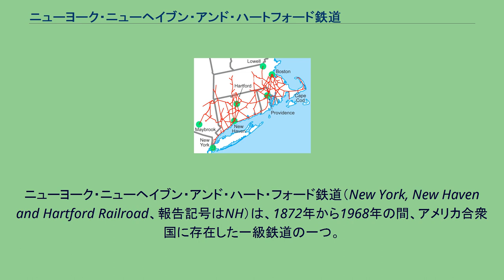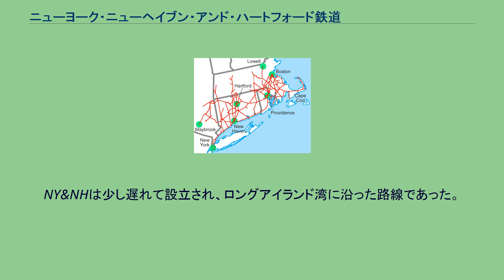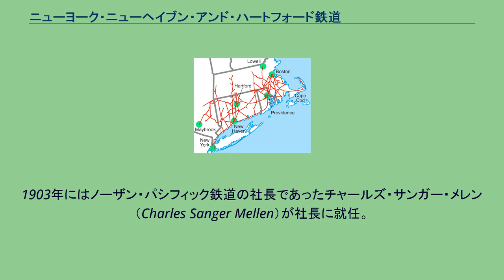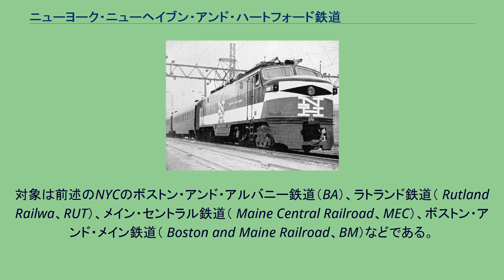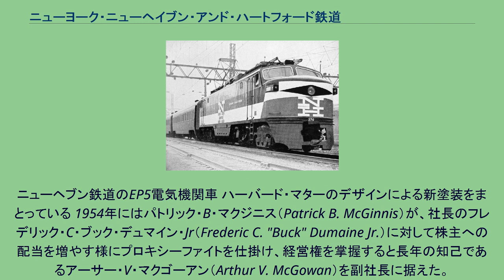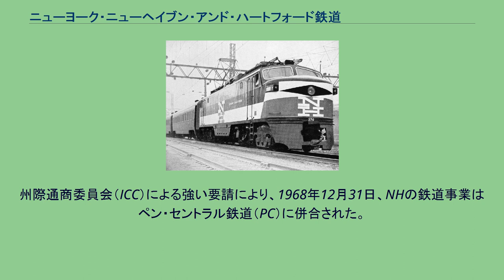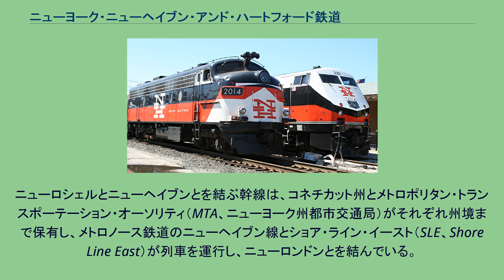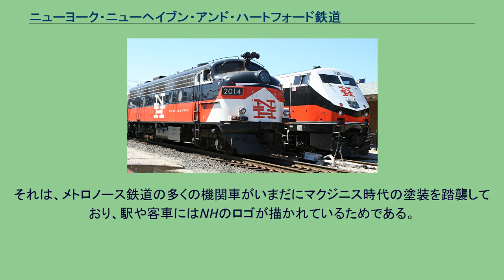ニューヨーク・ニューヘイブン・アンド・ハートフォード鉄道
ジョン・モルガン
ニューヨーク・ニューヘイブン・アンド・ハート・フォード鉄道（New York, New Haven and Hartford Railroad、報告記号はNH）は、1872年から1968年の間、アメリカ合衆国に存在した一級鉄道の一つ。
ニューヘイブン（鉄道）と通称される。
コネチカット州、ニューヨーク州、ロードアイランド州、マサチューセッツ州に展開し、ボストンとニューヨークとを結ぶ路線が重要であった。
NHの設立は1872年7月24日で、ニューヨーク・アンド・ニューヘイブン鉄道（NY&NH）とハートフォード・アンド・ニューヘイブン鉄道（H&NH）の合併によるものである。
ニューヨークからコネチカット州ニューヘイブン、ハートフォードを経てマサチューセッツ州スプリングフィールドとを結んでいた。
また、ショア・ライン鉄道をリースし、コネチカット州ニューロンドンとも結んでいた。
NHはさらにいくつかの路線や鉄道運営をリースしようとしており、ニューイングランドにおいてボストン・アンド・オルバニー鉄道（Boston and Albany Railroad、略称BA）以南の路線すべてを事実上独占した。
NHの起源となる最初の路線は、1839年にH&NHのハートフォード～ニューヘイブン間として開業した。
ニューヘイブンでは、蒸気船でニューヨークと接続していた。
1844年には鉄道路線が北進してスプリングフィールドへ、東進してウースターへ、そしてボストンへと接続された。
NY&NHは少し遅れて設立され、ロングアイランド湾に沿った路線であった。
多数の川を渡る必要があったため、多くの橋梁が架けられた。
1848年、ニューヨーク・アンド・ハーレム鉄道（New York and Harlem Railroad、のちにニューヨーク・セントラル鉄道（NYC）の一部となる）の線路使用権を行使して営業を開始。
区間はウッドローンからニューヨーク間であった。
1912年より、グランド・セントラル駅がニューヨークにおけるターミナルとなった。
19世紀末から20世紀初頭にかけて、ジョン・モルガンに率いられたニューヨークの投資家たちが経営を握った。
1903年にはノーザン・パシフィック鉄道の社長であったチャールズ・サンガー・メレン（Charles Sanger Mellen）が社長に就任。
モルガンとメレンは他の鉄道会社や蒸気船、路面電車等を買収することでニューイングランド南部の交通網を完全に独占した。
最終的には100以上の鉄道会社がモルガンの鉄道システムに組み込まれ、最盛期の1929年には路線延長は2.131マイル（約3,430キロメートル）に達した。
メレンが社長の時代には、ニューヨーク～ニューヘイブン間が電化されるなど鉄道システムは大幅に近代化された。
モルガンとメレンはさらにニューイングランドにおける競合路線の買収または無力化を試みた。
対象は前述のNYCのボストン・アンド・アルバニー鉄道（BA）、ラトランド鉄道（ Rutland Railwa、RUT）、メイン・セントラル鉄道（ Maine Central Railroad、MEC）、ボストン・アンド・メイン鉄道（ Boston and Maine Railroad、BM）などである。
しかし、モルガンとメレンの拡大策は会社の財務内容を悪化させることとなり、世界恐慌下の1935年にNHは倒産。
1947年まで管財人の管理下に置かれ、普通株が無効化されると共に債権者が新たに経営権を取得した。
1951年以降は貨物輸送も旅客輸送も損失が増大し、以前拡大した路線網も維持費や運営費すら賄えない閑散線区を多く抱えていた。
貨物列車は個々の単位が小さく入れ替えのコストが高くつき、旅客列車でもラッシュアワーでの列車本数を増発しニューヨーク～ボストン間やニューヘイブン～ハートフォード～プロビデンス郡間で通勤列車を走らせたものの、そのための設備投資は回収できず収益悪化を招いた。
決定的だったのはコネチカット・ターンパイク等の州間高速道路の整備であり、不十分・不適切な投資を数十年間に渡って行った結果、もはや自動車やトラックに対抗し得る競争力をNHは失ってしまった。
ニューヘブン鉄道のEP5電気機関車 ハーバード・マターのデザインによる新塗装をまとっている 1954年にはパトリック・B・マクジニス（Patrick B. McGinnis）が、社長のフレデリック・...